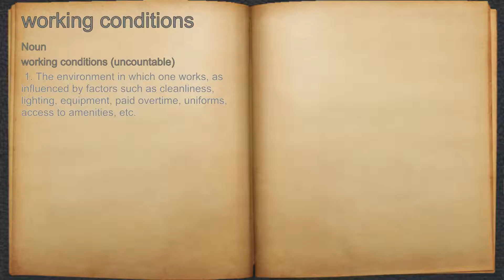What does working conditions mean?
A spoken definition of working conditions.

Intro Sound:
Typewriter - Tamskp